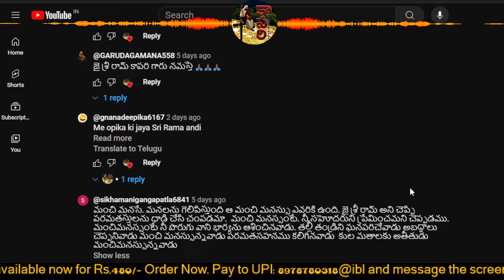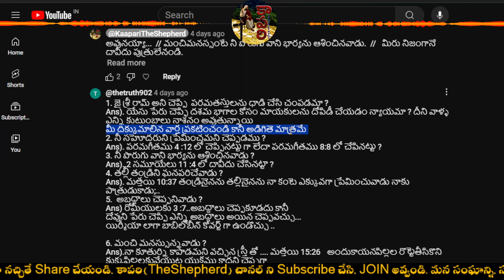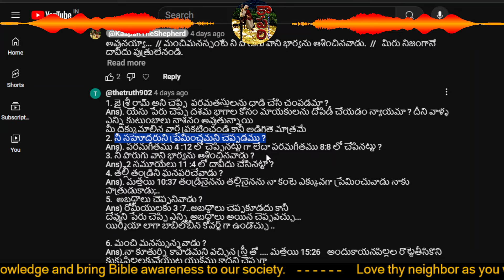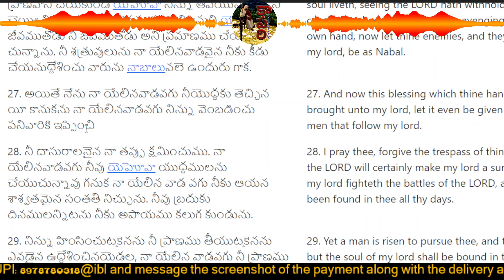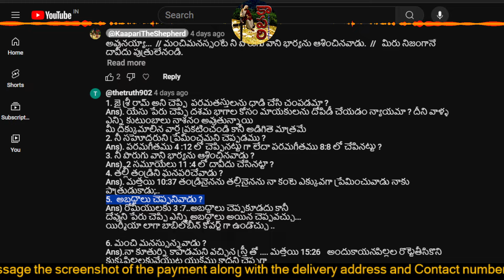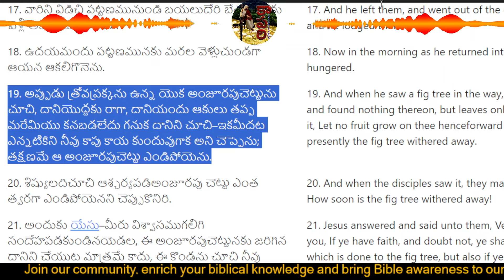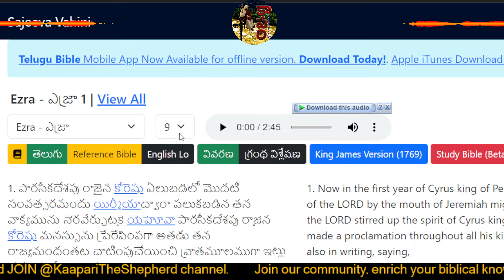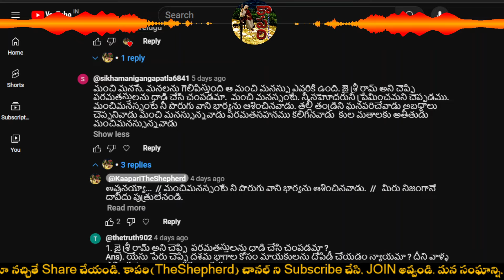తిరుగుబాటు మొదలయ్యింది | ఇలాంటి యోధులు ఇంకా ఎంతోమంది రావాలి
తిరుగుబాటు మొదలయ్యింది | ఇలాంటి యోధులు ఇంకా ఎంతోమంది రావాలి 22/05/2024 sorcery చిల్లంగి చిల్లంగితనము @KaapariTheShepherd
జ్యేష్ఠము 01, 1946.
సంఘానికి స్వాగతం. నేను, మీ కాపరిని.
మీరూ సంఘంలో చేరండి, సంఘస్తులు అవ్వండి. మన సంఘాన్ని, సమాజాన్ని రక్షించండి.

సోది కాండము - ఏబది ఆదుల యదార్థ దర్శనము (బైబిల్ ఆదికాండము యొక్క వాక్యసహిత సమగ్ర విశ్లేషణ)
336 పేజీల పుస్తకము కొరకు 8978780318@ibl అనే UPIకి 480/-(incl. shipping) చెల్లించి ఆ చెల్లింపుని, మీ addressతో సహా 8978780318కి WhatsApp చేయండి.
Pages: 336 (86,000+ words)
A5, Hard Bound, 70GSM
Size: 8.5 x 5.5 x 0.75 in
Weight: 460 g
MRP: 420/-    + (Rs.60/- shipping)
సోది కాండము kindle లో కూడా లభ్యమవుతున్నది:

భారతదేశం ఇప్పుడిప్పుడే క్రైస్తవం పట్ల జాగృతమవుతున్నది. అయితే, దాన్ని ఎదుర్కోవాలంటే ఎంతో మంది కలిసి పోరాటం చేయవలసి ఉంటుంది. మా వంతు పరిశ్రమ మేము చేస్తున్నాము. అయితే, మా లాగే ఇప్పుడిప్పుడు ఇతరులు కూడా సమర్థవంతంగా క్రైస్తవాన్ని ఎదుర్కొంటున్నారు. ఇలాంటి వారి ఇంకా ఎంతోమంది రావాల్సి ఉంటుంది. నేను పెట్టిన ఒక Community Post కి వచ్చిన కామెంట్ ని ఈ వీడియోలో విశ్లేషించడం జరిగింది.

ఈ వీడియోని Like చేయండి, మీ శక్తికొలదీ ఇతరులకు Share చేయండి.
అన్నిటికంటే మించి... అన్ని విషయాలలోనూ జాగరూకతతో ఉండండి, వివేకంతో వ్యవహరించండి.

శుభం భూయాత్.

Telugu textbooks / తెలుగు పాఠ్యపుస్తకాలు (1-10 తరగతులు) SCERT AndhraPradesh, Telangana